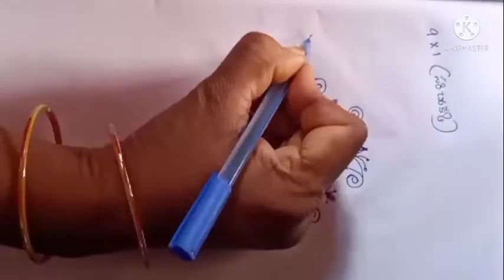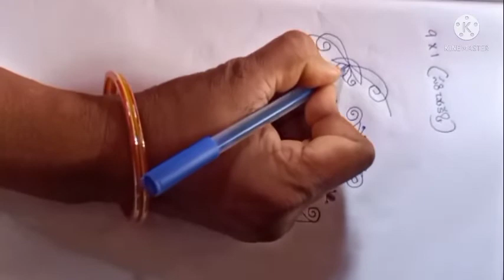SIMPLE RANGOLI EASY RANGOLI WITH DOTS FESTIVE RANGOLI WITH MATCHING SIDE BOARDERS DOT RANGOLI 🥰